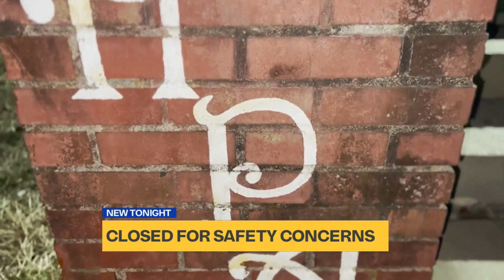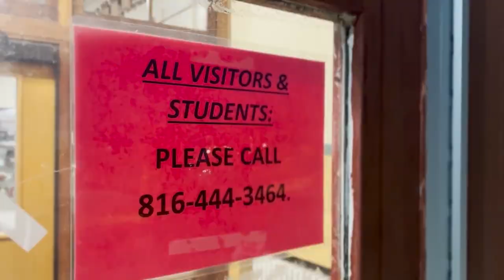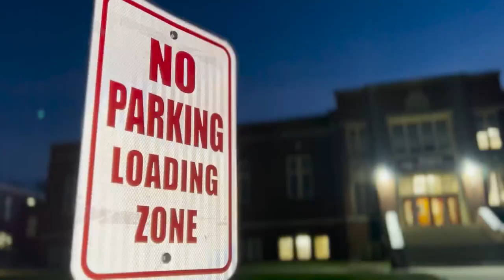Safety concerns lead to KC high school temporarily closing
Staff at Hogan Prep must meet a set of requirements before students are able to return to in-person learning following a number of safety issues.